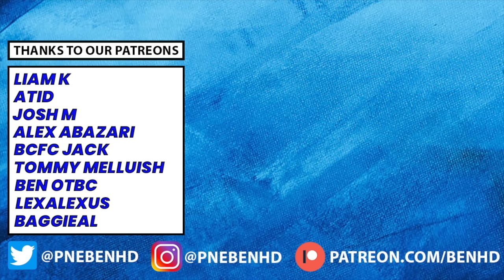THE CHAMPIONSHIP TRANSFER RUMOUR ROUND-UP! ft. Djed Spence, Kelechi Iheanacho & Josh Tymon!